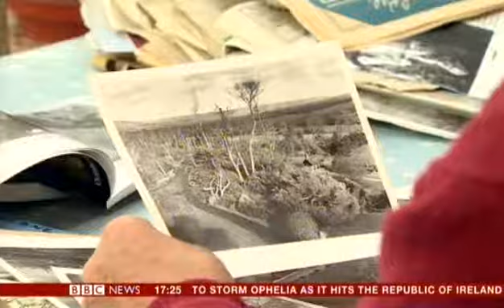Storm Ophelia has struck, does anyone know the name of next storm ?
History has repeated itself, as in every other situation it's like in a loop. We all know the phase what ever comes around goes around, and the other out of many, justice always prevails. It's certainly been like that with my care, if any. There's loads of people loosing their jobs which involves their family, breaking up but first the arguments. They loose their homes, cars and luxuries. Sometimes loosing their minds. All I can say is don't give up hope keep strong. You will eventually find out what the goverment and the people can really do within the private sector, some people have a good care plan some get respected but there's loads that do get worse. This means that the patient isn't getting a good deal. I do call this discrimination and another the doctors have their favourites. We give loads of gratitude and thanks to those who do a fantastic job, but other doctors skip their job: ie retire early age, resign named and shamed, others just resign at the correct age. Some of them I know, they are not fit for work, hiding secrets. I trust the patients of the 70s 80s and so on to report all the malpractice. Even the people working with these unprofessional people ever don't know about the dilemmas and situations which has given the patients a scar for life. Of corse I know why history is repeating itself, weather, organisations and authorities mainly doing their worsted. If I know and I am correct all I say is I am a blast from the past one of their biggest mistakes which will help the general public in 2018. But if I don't get taken serious and my records don't get seen, if they tell lies which they will, they will be no option but to put the wind up those who protect the way of psyciatry protect the way of nursing and those who care  for us in a negitive way. We will find a way we will find a better future. If you have a story a story to be told tell it, let everyone hear your voice. God bless remember those words "power to the people"